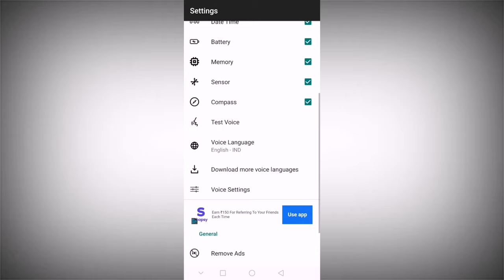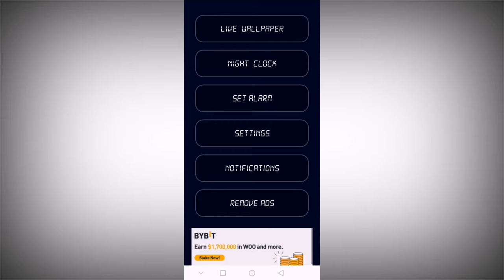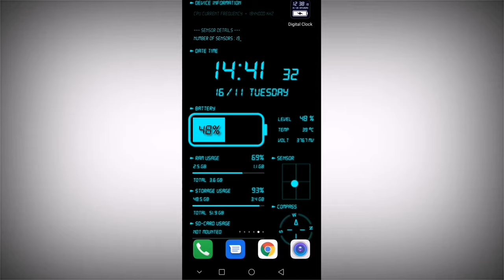🔥 Amazing Digital App For Android || Digital Clock Android Live Wallpaper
Hello guys is video maine bataya hai ek intresting app ke baare mai jo ek live wallpaper hai aur ise ap apne smartphone ke sari jankari le sakte hai ise ke baare mai is video mai bataya hai
To mai ummed karta hu ki aap ko ye video pasand aaya hoga to is video ko share kar ke like kar dena aur channal par naye ho to suscribe bhi kar dena aur muze comment kar dena thank you so mach

Your quires :-

android
app
phone tips & tricks
phone best live wallpaper
digital live wallpaper
how to use digital live wallpaper app
how to use digital clock app
best live wallpaper app 2021
live wallpaper app trick
top android hacks
hacks
tips
tricks
smartphone hacks
smartphone features
best android tips and tricks
top android secret
best android hidden features
top android apps
application
tools
android
customisation
apps

copyright law correctly, its non-profit and the
songs are credited." or "Copyright Disclaimer Under Section 107 of the Copyright Act 1976, allowance is made for "fair use" for purposes such as criticism, comment, news reporting, teaching, scholarship, and research.

_____________  super tech